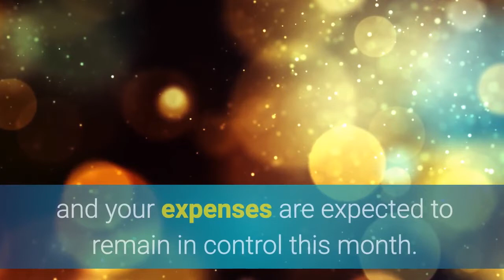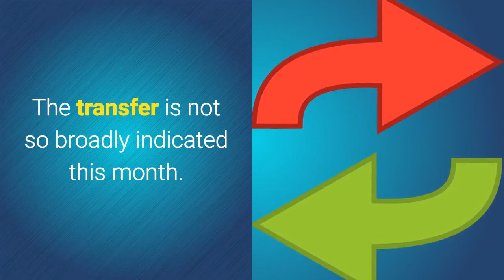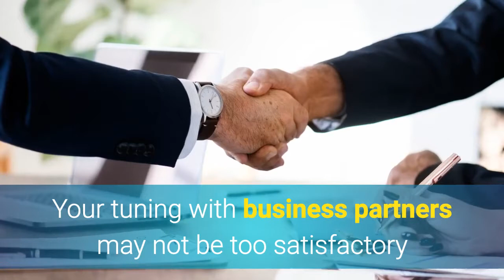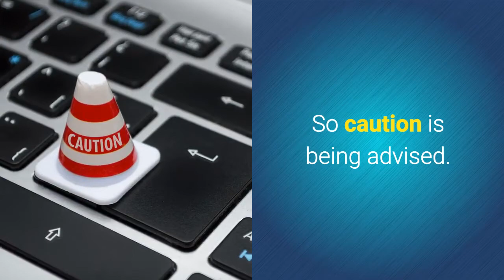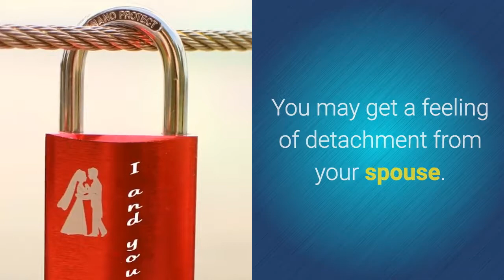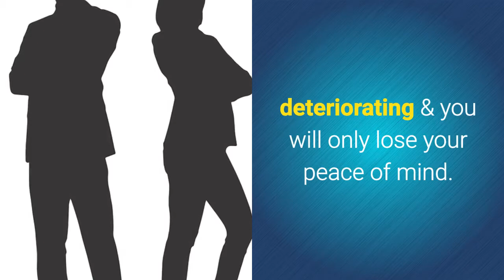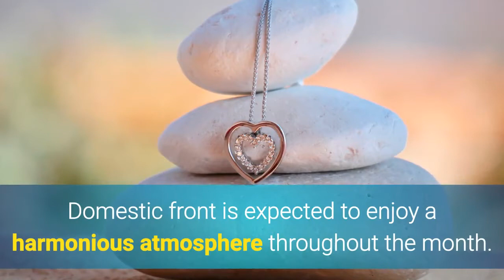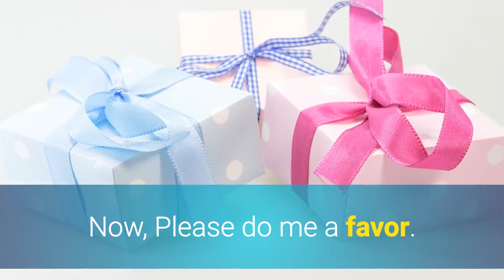Aquarius March 2018 Horoscope | Kumbh Rashi Moon Sign, Lucky Numbers, Colors, Gemstones and Days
Aquarius March 2018 Horoscope | Kumbh Rashi Moon Sign (Vedic), Lucky Numbers, Colors, Gemstones and Days:
Career, Finance, Lucky Numbers, Lucky Colors, Lucky Days, Lucky Gemstones, Love, Marriage, Education, and Health.

Free Aquarius (Kumbh Rashi) March 2018 Horoscope overview.
for Monthly, Annual astrological prediction in the form of the horoscope for all the 12 Moon signs.